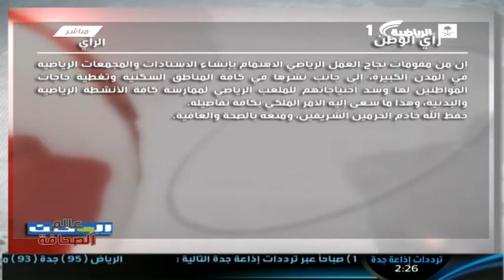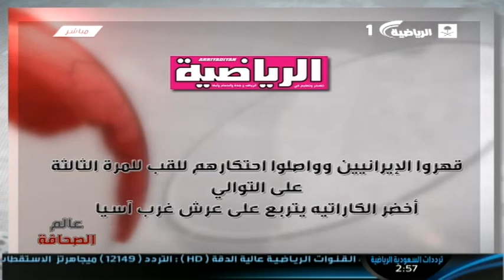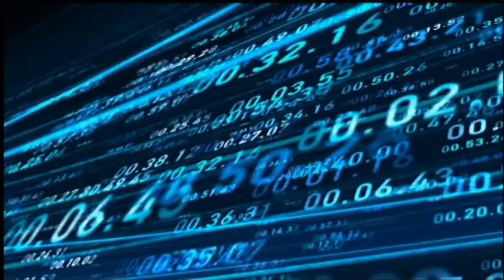Saudi Sport 2014/06/22 فيديو برنامج عالم الصحافة يوم الاحد